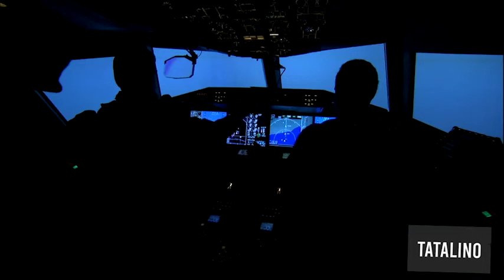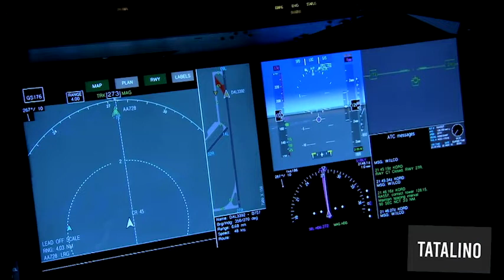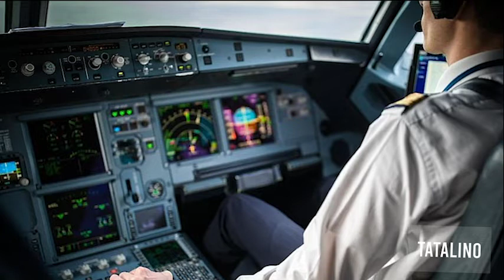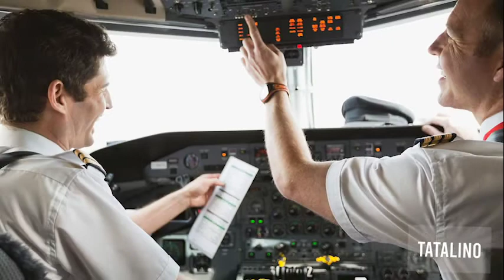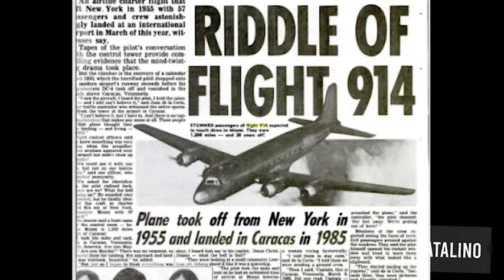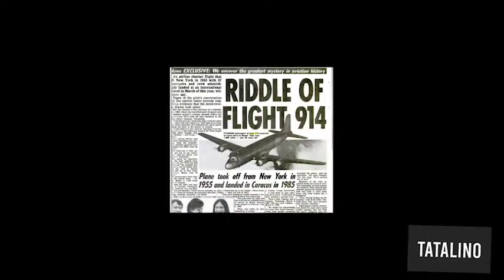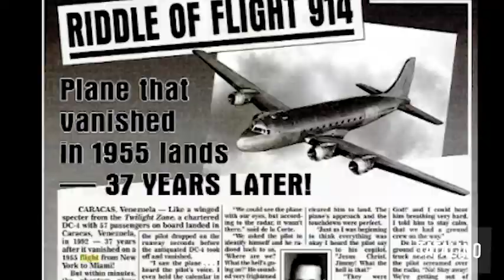EROPLANONG LUMAPAG MAKALIPAS ANG 37 YEARS ALAMIN KUNG ANO ANG NANGYARE | KAALAMAN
BARBIE IMPERIAL
BEDTIME STORIES
Cong Tv
STORIES BY LOVE
CHANGEOIL
KMJS
RATED K
KAALAMAN
CLARK TV
weirdest road in the world
world
weird
road
kalsada sa buong mundo
kalsada
pinaka kakaiba
SPG,
spg,
spg true story,
spg story,
spg story,
spg stories,
tagalog life stories,
tagalog true stories,
tagalog,
tagalog story,
tagalog stories,
tagalog true stories,
tagalog true story,
tagalog story,
tagalog stories

ABS-CBN SHUTDOWN
ABSCBN SHUTDOWN
Lakas - Coln
Coln
Lakas
Lexy Lore
Ivana Alawi
Dear MOR
DJ Raqi Secret files
DJ Raqi Secret file
Papa dudut
Barangay Lovestory
Barangay Love Stories
Tagalog Movies,
Kantahan,
Pelikula,
pinoy,
Penikula,
Action,
sine,
Tagalog Comedy,
Tagalog Action,
Tagalog Drama,
Tagalog Horror,
Tagalog Love Story,
Full Movie,
Latest,
2015,
2016,
2017,
2018,
Phillip Salvador,
Fernando Poe Jr,
Rudy Fernandez,
Bong Revilla Jr,
Ace Vergel,
Robin Padilla,
Dolphy Quizon,
Andrew E,
Jeric Raval,
Ronnie Ricketts,
pinoy movies comedy ,
pinoy movies action,
pinoy movies full movies star cinema,
pinoy movies 2016,
pinoy movies full movie,
pinoy movies love story,
pinoy movies 2019 full movies,

pinoy movies horror,
pinoy movies tagalog,
pinoy movies latest,
pinoy movies 2019 comedy,
pinoy movies 2017 full movies,
pinoy movies 2019 full movies star cinema love story,
pinoy movies funny,
pinoy movies 2019 full movies action,
pinoy movies andrew e,
pinoy movies 2019 full movie,
pinoy movies 2019 full movies star cinema comedy,
pinoy movies 2019 full movies comedy,
pinoy movies 2018 full movies star cinema comedy,
pinoy movies comedy ,
pinoy movies action,
pinoy movies 2016,
pinoy movies 2019 full movies star cinema,
pinoy movies horror,
pinoy movies tagalog,
pinoy movies latest,
tagalog movies 2019,
tagalog movies 2019 full movies,
tagalog movies full movies,
tagalog movies comedy,
tagalog movies action,
tagalog movies 2017,
tagalog movies 2019 full movies action,
tagalog movies 2019 full movies horror ,
tagalog movies 2017 full movies,
tagalog movies 2019 full movies comedy,
tagalog movies horror,
tagalog movies 2016,
tagalog movies 2018 full movies,
tagalog movies 2015 full movies,
tagalog movies 2019 full movies star cinema love story,
tagalog movies latest,
tagalog movies full movies comedy,
tagalog movies love story,
tagalog movies new,
tagalog movies dubbed,
tagalog movies 2019,
tagalog movies comedy,
tagalog movies action,
tagalog movies 2017,
tagalog movies,
tagalog pelikula 2017,
tagalog pelikula 2018,
tagalog pelikula 2019,
tagalog pelikula comedy,
horror tagalog pelikula,
pelikulang tagalog,
pelikulang tagalog love story,
pelikulang tagalog full movie,
pelikula tagalog full movie,
movie love story tagalog,
pelikula robin padilla,
tagalog movie robin padilla,
tagalog movies robin padilla,
Ronnie Ricketts,
Bong Revilla Jr,
Phillip Salvador,